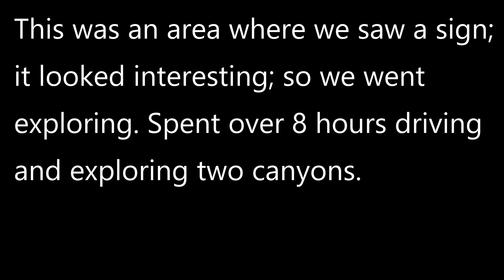Nine Mile Canyon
Nine Mile Canyon and Cottonwood Canyon
Near Price, Utah